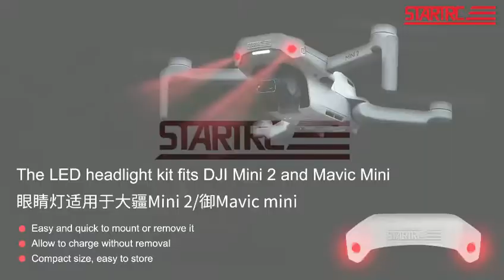DJI mini 2 and mavic mini 1 accessories eye light night fly light indicator led light pilot lamp.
1.The eye light adopts three working modes
Constant light-fast flashing-sos signal, in line with different scene switching.
2.The eye light is powered by a LIR2032 rechargeable battery. It is shipped with a USB to Android charging cable, which can be used endlessly.
3.Fits just right with the mini/mini 2 aircraft, beautiful and generous, and does not take up space.